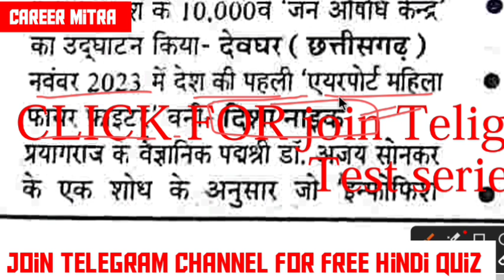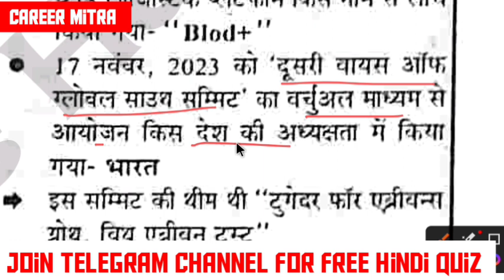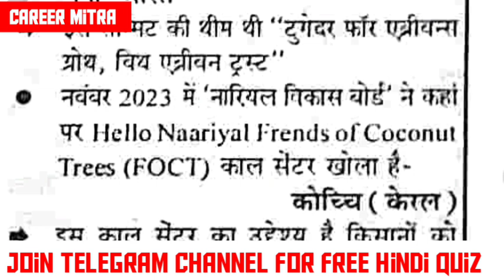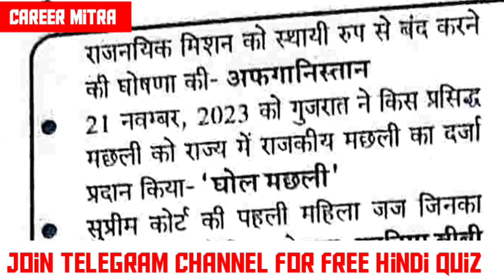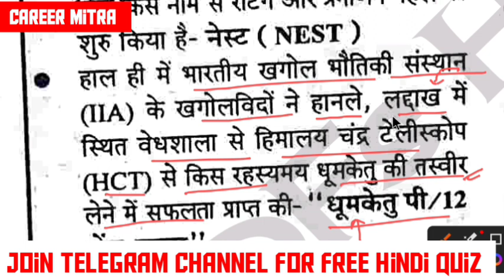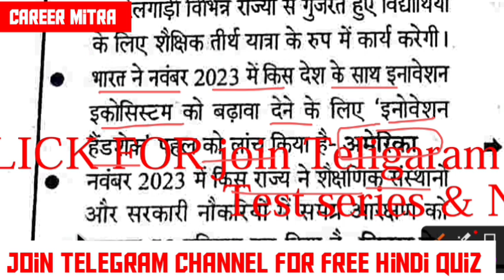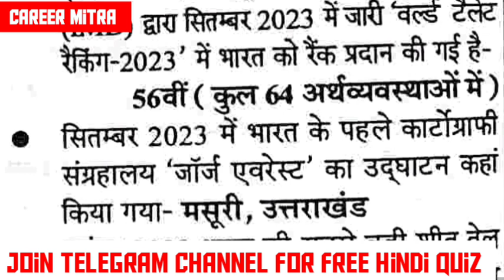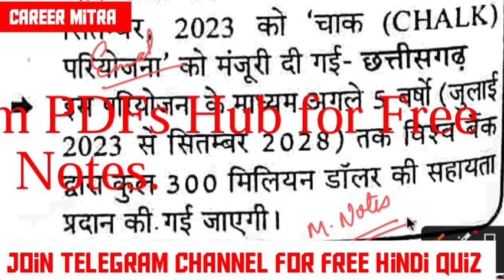GhatnaSaar Current Affairs July to December 2023 #02 | RO PCS